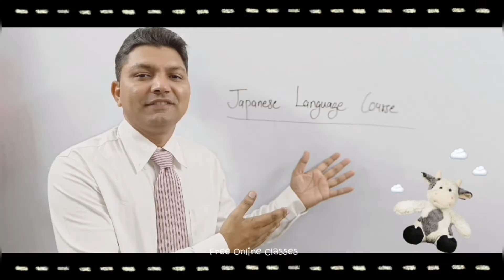जापानी भाषा सीखने से पहले क्या तैयारी करूं?@Deshi Japanese